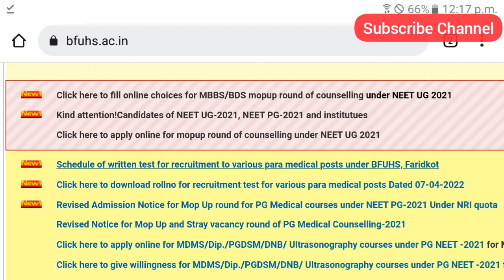bfuhs staff nurse ecg technician medical physicist admit card rollno baba farid university faridkot